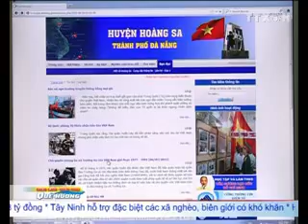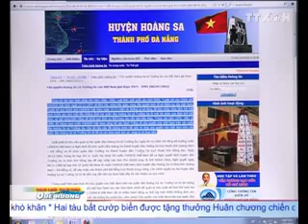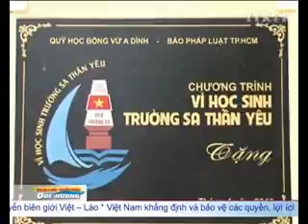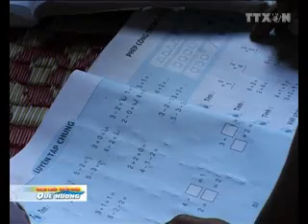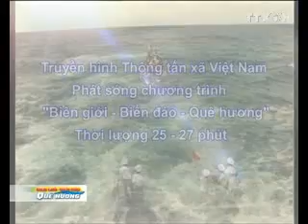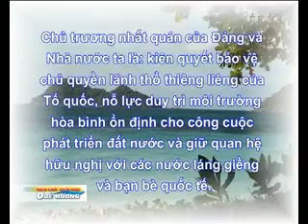Biên giới - Biển - Đảo Quê hương số 1